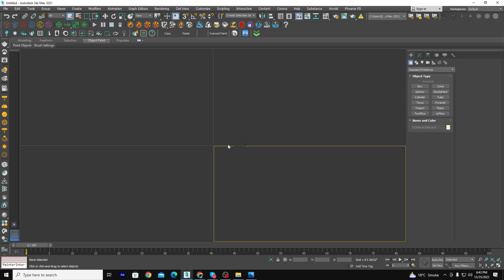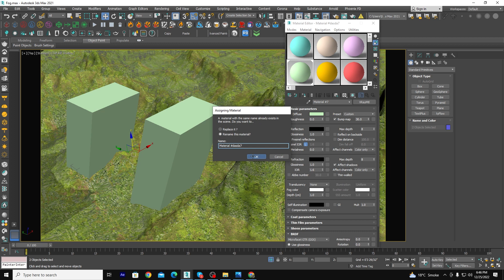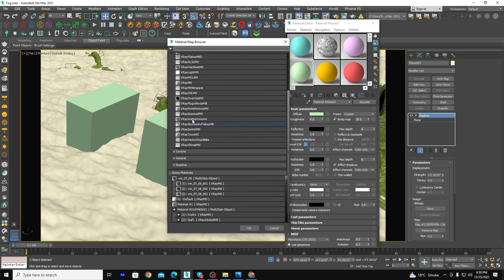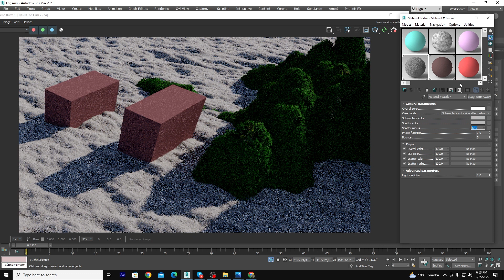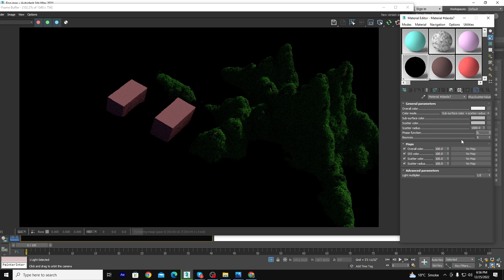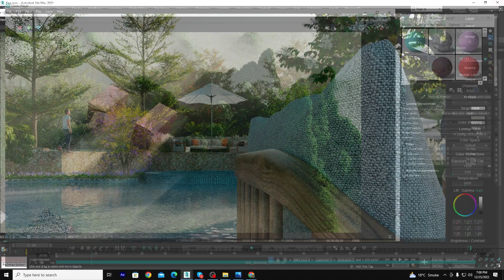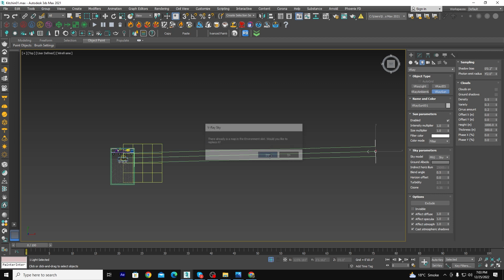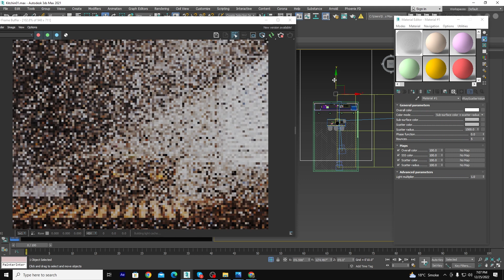How to make God Rays Vray Scatter Volume in 3dsmax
"Learn how to create stunning God Rays using Vray Scatter Volume in 3ds Max! In this step-by-step tutorial, we'll explore the techniques and settings required to achieve realistic volumetric lighting effects. Discover the secrets to adding depth and atmosphere to your scenes with Vray, and bring your renders to life with mesmerizing God Rays. Watch now and enhance your 3D artwork with this powerful rendering technique!"